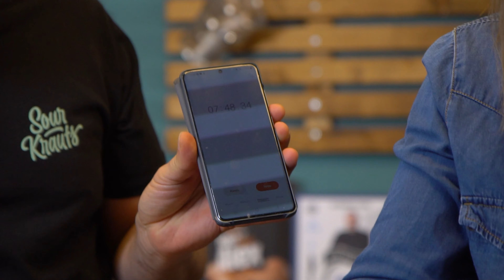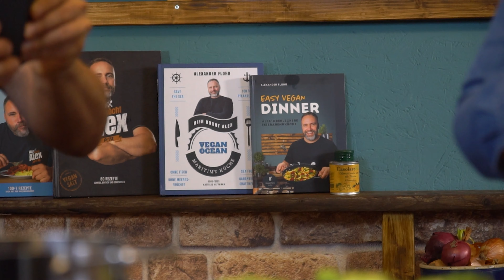Veganer Baked Beans Toast mit Avocado und Sauerrahm. Krass Lecker!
Krosser Vollkorntoast, darauf cremiger Sauerrahm, scharfe Bohnen und das ganze getoppt mit Avocado. Dieses Rezept ist aus dem Kochbuch "Krass Lecker Vegan" welches ich gemeinsam mit meiner lieben Freundin und Kollegin Nicole Just geschrieben habe
Dieser leckere Snack ist in unter 10 Minuten zubereitet und macht echt glücklich! In unserem Buch geht`s um schnelle vegane Küche mit maximalem Geschmack und Spaß beim kochen.
Wir hoffen Dich mit diesem Rezept schon begeistern zu können und freuen uns über jeden einzelnen Kauf unseres Buchs.
Alex

Meine Kochbücher findet Ihr hier:
👉🏻"Vegan Body Reset"
👉🏻"Krass Lecker Vegan"
👉🏻"Vegan Ocean"
👉🏻"Hier kocht Alex"
👉🏻"Easy vegan Dinner"

Eine riesige Produktwelt in bester Bioqualität..